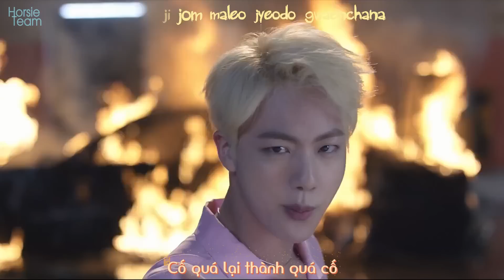[Vietsub+Kara] FIRE - BTS